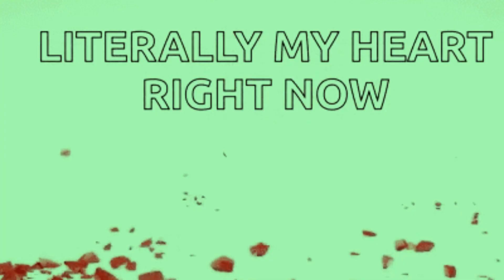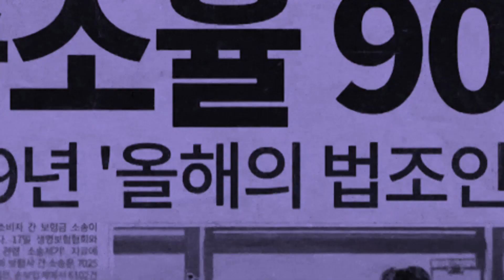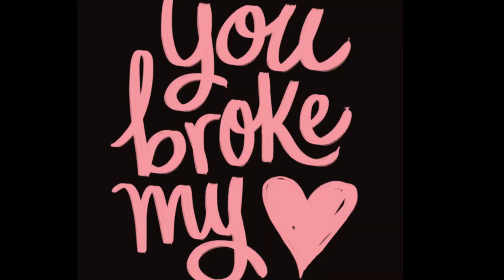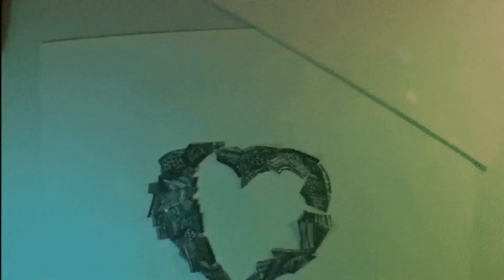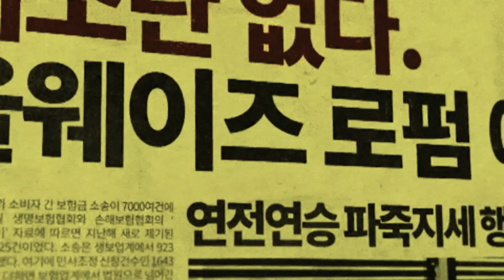No Longer In Your Heart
Love Song. The Breakup Of A Relationship...Unfortunately Something Which Most Have Experienced At Some Stage In Their Lives. C'est La Vie..